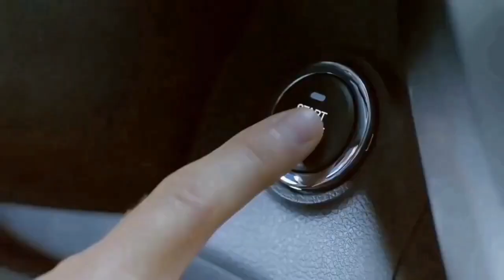2024 NEW MAHINDRA XUV200 FACELIFT 5-seater SUV 😍 NEXON RIVAL 👍 All Details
New XUV200 2023 🔥 LAUNCHED, PRICE, LAUNCHING DATE, FULL REVIEW  | UNIQUE CAR NEWS | MAHINDRA XUV200

नमस्ते दोस्तों आशा है आपको हमारा विडियो पसंद आएगा हमने इस वीडियो के माध्यम से आपको Mahindra xuv200 के बारे में  कुछ जानकारियाँ साझा की है
धन्यवाद|🙏🙏
Tags👇
2023,mahindra xuv200 launch date in india, mahindra xuv200
Upcoming suv, new car 2022,upcoming car, launch 2022,Tata tiago ev car suv launch in india, 2023 new cars
Xuv 200
xuv 200 new model 2022
xuv 200 price in india 2022
xuv 200 new model 2023
Xuv 200 new model 2022 launch date
XUv 200 new model 2022 price
xuv 200 launch date in india
xuv200 car
Xuv 200 mahindra
xuv200 car
mahindra xuv200
mahindra xuv 200 launch date in india
mahindra xuv200 car price
mahindra xuv 200 latest news
mahindra xuv 200 launch date in india price
mahindra xuv200 in telugu
mahindra xuv200 tamil
mahindra xuv200 mini suv price
mahindra xuv 200 mileage
mahindra xuv 200 vs tata punch
mahindra xuv200 price
mahindra xuv 200 price in india 2022
mahindra xuv 200 price in india 2023
mahindra xuv 200 price in nepal
mahindra xuv200 price in kolkata
mahindra xuv200 price in delhi
mahindra xuv200 price in nagpur
mahindra xuv200 price in india 2021
mahindra xuv200 price in india
mahindra xuv200 price and image
mahindra xuv 200 review
mahindra xuv 200 review in hindi
mahindra xuv 200 review in telugu
mahindra xuv 200 review in tamil
mahindra xuv 200 kannada review
mahindra xuv 200 tamil review
mahindra xuv 200 malayalam review
2023 suv 200